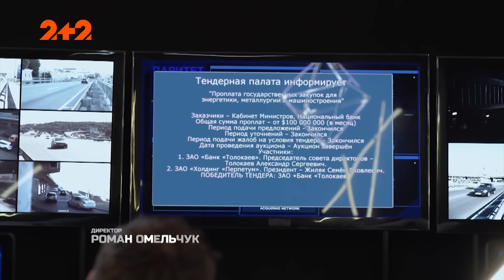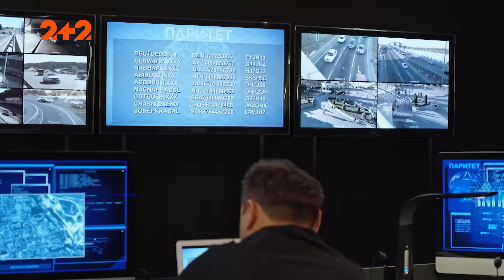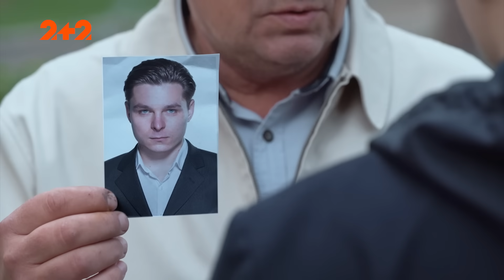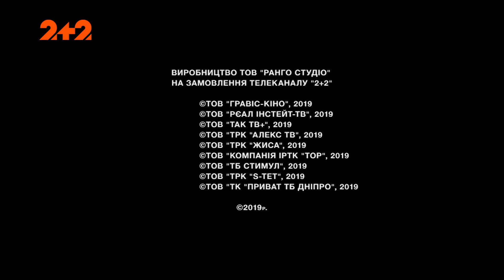Опер за викликом 4 сезон 9 серія. Каін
Міністерство доручило полковнику Степану Діденко розслідувати справу банкіра Олександра Толокаєва, вбитого три дні тому. Його банк виграв тендер, і через банк повинні були проходити всі державні закупівлі. У конкурсі також брав участь банківських холдинг "Перпетум". Президент – Жиляк Семен. Якщо в банку Толокаєва почнеться бардак, усі держзакупівлі підуть через банк Жиляка. Тим часом Діденко намагається розшукати флешку, на якій міститься важлива інформація по справі Толокаєва, а Трофимов проникає в роботу банку, щоб дізнатися всі деталі.